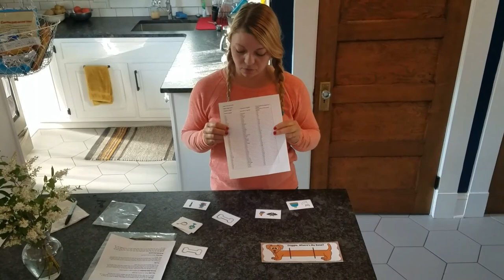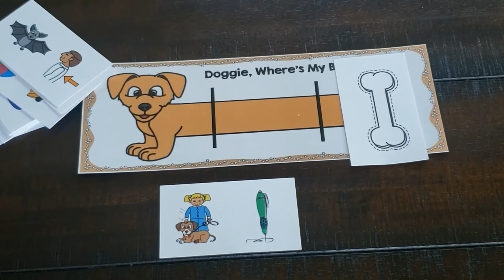Kindergarten - Doggie, Doggie, Where is my Bone?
Kindergarten Virtual Family Event

Doggie, Doggie, Where is my Bone? with Ms. Hulth and Ms. Gaby